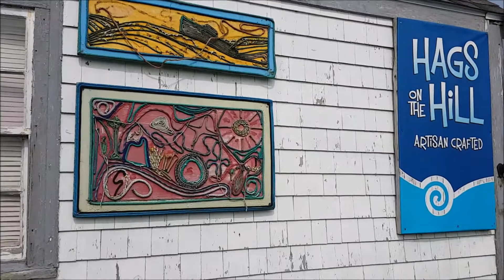Blue Merle Border Collie Adventures: Peggy's Cove - Nova Scotia, Canada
This video was filmed at Peggy's Cove, in Nova Scotia, Canada. It sort of takes you on a tour of the Peggy's Cove community, and my youngest blue merle border collie, Score makes a couple of short appearances too. I have decided to upload every Tuesday as often as I can for now, but if at some point I need to fall back on monthly, I will still make sure to post at least once a month!

Shares, thumbs up and comments are always welcome! :)